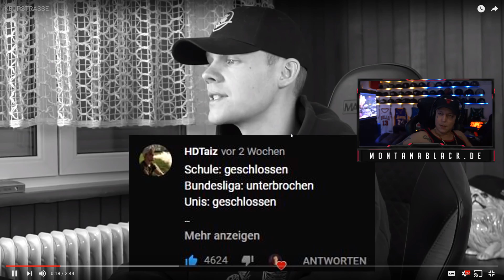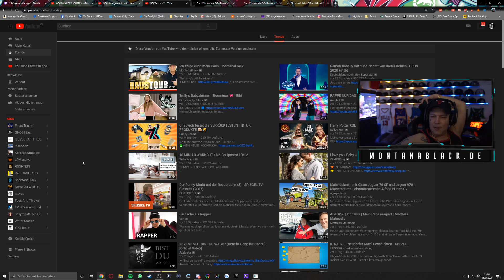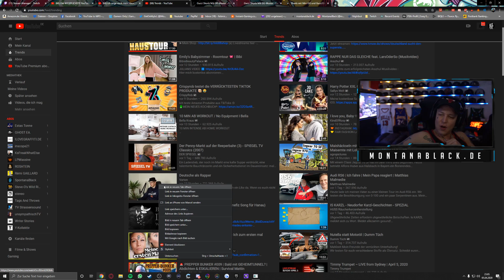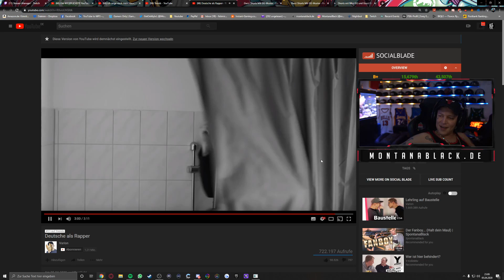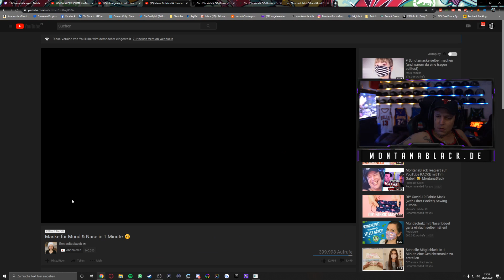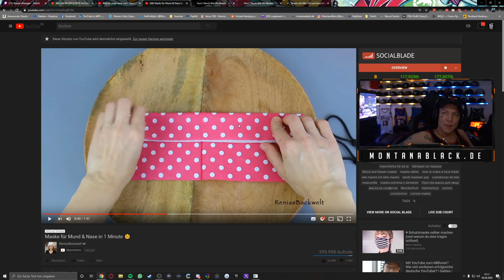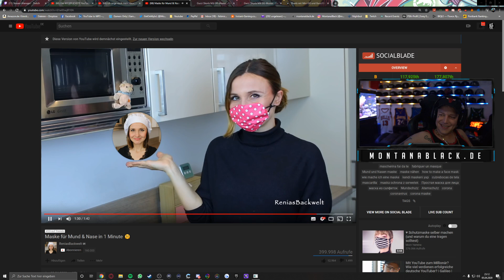Reaktion auf "KEUPSTRAßE" 😂 + "Deutsche als Rapper" Reaktion 🤔 MontanaBlack Reaktion